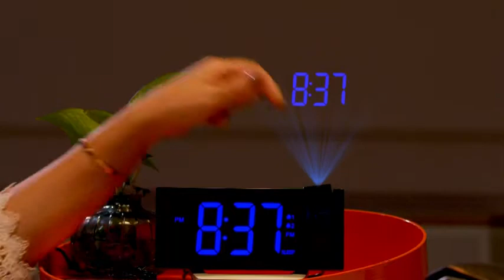WELLBOX Projection Alarm Clock with Dimmer and FM Radio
◀ WELLBOX ALARM CLOCK ▶
📦 VIEW ON AMAZON
WELLBOX alarm clock radio is more than an alarm clock but also an FM radio, it can store up to 30 favorite radios from 86.0 to 108.0MHz. The sleep timer allows you to fall asleep with the radio within 5-90 minutes and turn it off after the specified time you set.